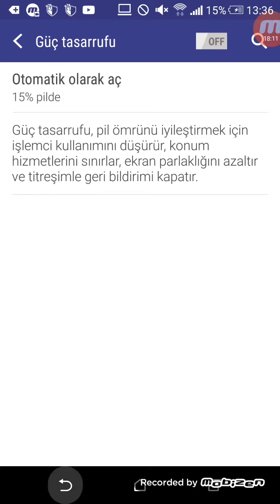Arkadaşlar bu 3 videom